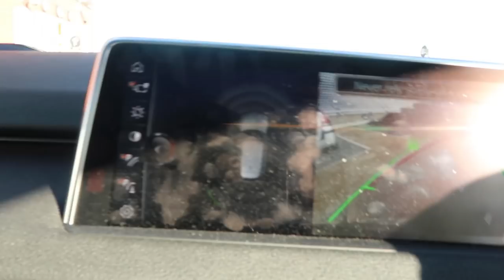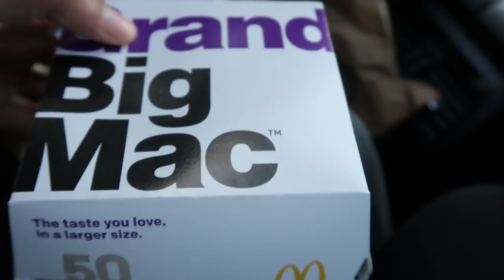The Dad's DIY Photo Studio | Thiago First Photoshoot!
The Greer family are back! In this episode The Dad and The Mum shop for baby clothes for Thiago Hendrix's first ever photoshoot. The mum also eats a Grand Bid Mac lol.

Send to:
West Bromwich
B70 1GH

Just Label it "Meet The Greers" & we will be putting the things you send us into our videos!!